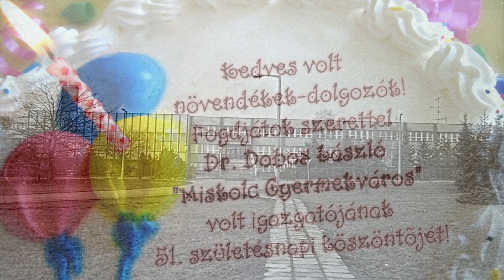"Miskolc Gyermekváros" - 51. Születésnapi köszöntő - 1993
Ezen a napon a "Miskolc Gyermekváros" fennállásának 51. születésnapját ünnepli, melynek alkalmából Dr. Dobos László volt igazgató köszöntő gondolatokkal emlékezik meg a Gyermekvárosról, volt növendékekről, volt dolgozókról. Fogadjátok szeretettel!